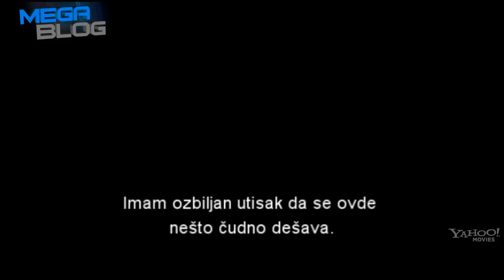Koliba u šumi (The Cabin in the Woods) - Trejler [HD]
Trejler za film "The Cabin in the Woods".